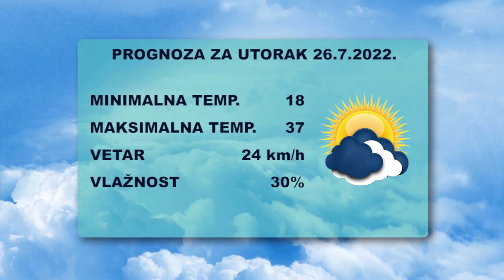Vesti dana 25.7.2022.